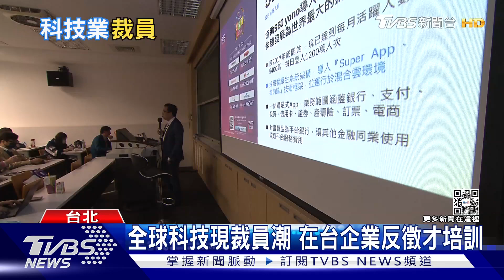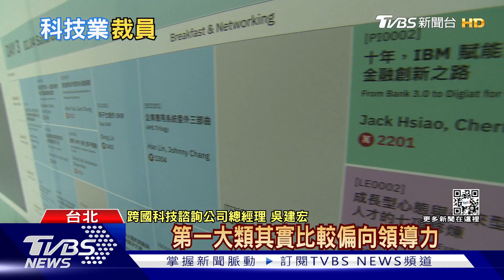亞馬遜.微軟.臉書..大裁員 台灣科技產業反大舉徵才 培訓員工｜十點不一樣20230202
科技業裁員潮方興未艾，開年來全球科技企業裁撤將近7.8萬名員工，微軟、亞馬遜、臉書母公司Meta，都傳出人事瘦身，反觀國內，科技業持續擴大徵才，台積電釋出300職缺，台灣IBM要延攬200名科技專才，同時舉辦企業內訓，強化人才培育。